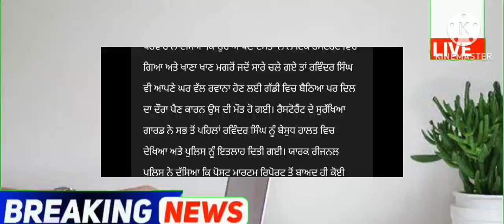punjabi news - punjabi news today live - punjabi news live - punjabi live news - punjab news